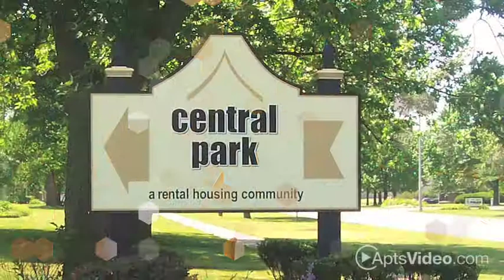Central Park Townhome Rentals in Park Forest, IL - ForRent.com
Fabulous Townhomes! Incredible Pricing!

Stop looking, Rent at the NEW Central Park! Central Park Apartments (A Rental Housing Community) in historic Park Forest, Illinois, is under new management to provide you with a peaceful family community offering great amenities. We offer large 1, 2 and 3 bedroom apartments and townhomes with basements. Some homes have new maple kitchen cabinets, new bathrooms, a new furnace, new light fixtures and new window treatments. Surrounded by dozens of parks and playgrounds around our community with nearby shopping and dining options. Take your dog for a stroll around our pet-friendly community, or spend the day at neighboring Sauk Trail Woods Forest Preserve. Our apartments have a central location close to Chicago and just minutes from I-57, I-80 and the Metra Electric Line. At Central Park Apartments (A Rental Housing Community), comfort and convenience are a way of life. Call today to schedule a personal tour.

Pet Policy

Maximum of 2 pets per home. The one-time pet fee is $350. Our pet-friendly apartments welcome most breeds of dogs. However, because certain dogs do not thrive in a community environment, we cannot accommodate the following breeds or mixes: Akita, American Staffordshire Terrier, Bull Terrier, Chow, Doberman, German Shepherd, Husky, Pit Bull, Presa Canario, Rottweiler and Wolf Hybrid

Directions

Central Park Apartments (A Rental Housing Community) is located at 11 Fir Street in Park Forest, Illinois, at the intersection of Fir St and Western Ave. We're located right behind the Park Forest Police Department and the Park Forest Village Hall. The Park Forest Historical Society is onsite. From Chicago, take I-94 to I-394. Take the Lincoln Highway West exit to Western Avenue. Turn left on Western Ave, pass Algonquin Park and 26th St, then turn right on Fir St. From Joliet and points west, take I-80 East to I-57 South (exit 151A). Take US-30 East (Lincoln Hwy) via exit 340. Turn right on Western Ave, pass Algonquin Park and 26th St, then turn right on Fir Street. From the Western suburbs, take I-55 to I-294, then continue on to I-394. Take the Lincoln Highway West exit to Western Avenue. Turn left on Western Avenue, pass Algonquin Park and 26th Street, then turn right on Fir Street.

Features

Two and Three Bedroom Townhomes
Each Home Includes a Basement-Perfect for Storage
Hardwood Floors
Washer/Dryer Connections
Outstanding Customer Service
Pet Friendly
Central Air Conditioning
Near Metra and Expressways
All Plans Feature Upgraded Interiors
1-2-3 Bedrooms w/Private Entrances
Near Sauk Trail Woods Forest Preserve
Completely Renovated Units
Amenities

Air Conditioning
Courtyard
Extra Storage
Hardwood Floor
On Street Parking
Pets Allowed
Public Transportation
Surface Lot
Townhouse
Washer Dryer Hookup
Window Covering